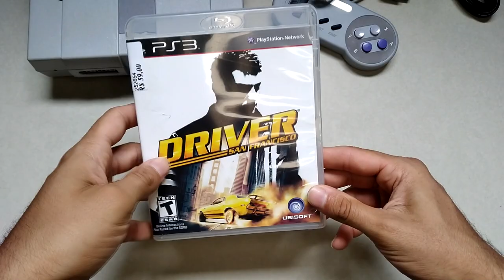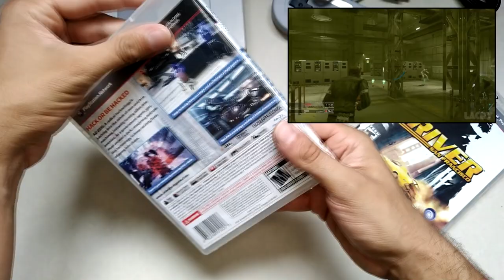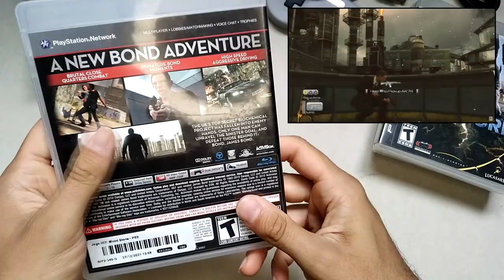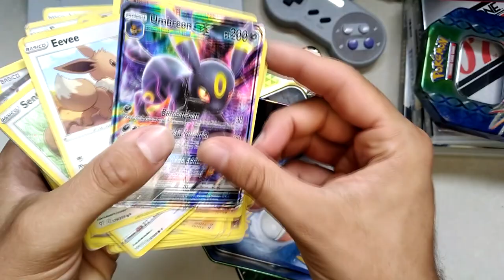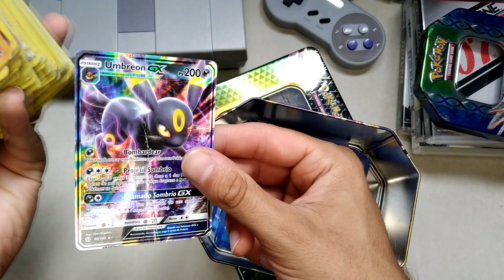ÚLTIMAS COMPRAS #22 - Super Nintendo, jogos de PS3, cartas de Pokémon e brinquedos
Fala aí galera, no vídeo de hoje vou mostrar o presente de natal que eu dei para mim mesmo: um Super Nintendo. Também vou mostrar mais aquisições de jogos para o PS3, centenas de cartas de Pokémon e brinquedos de McDonalds. Espero que gostem!